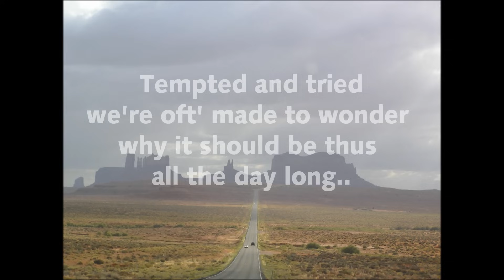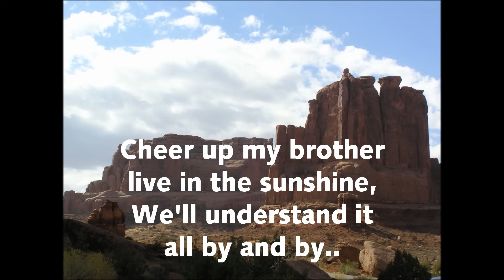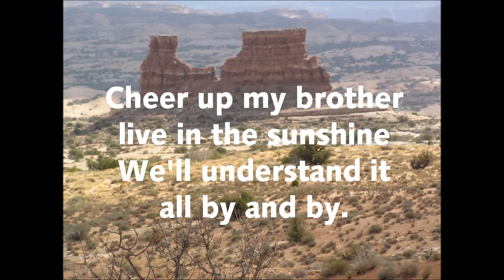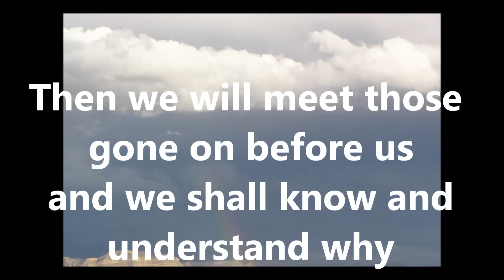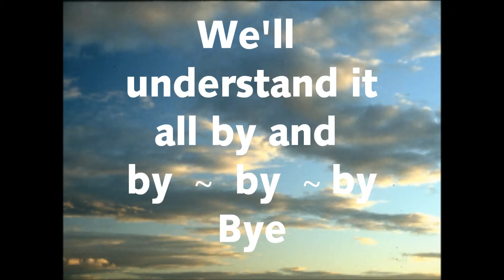FARTHER ALONG WITH LYRICS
We hope you enjoy singing along with this old favorite.  WCH